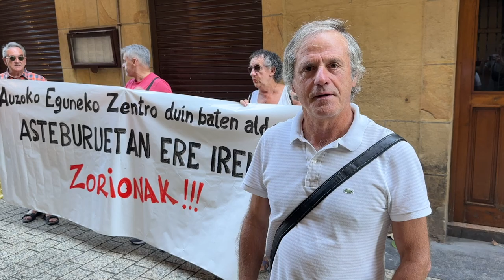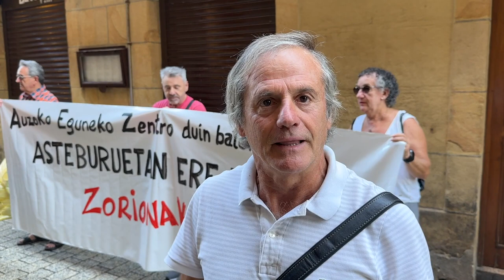Lortu dute: asteburuetan ere irekiko dute Parte Zaharreko eguneko zentroa